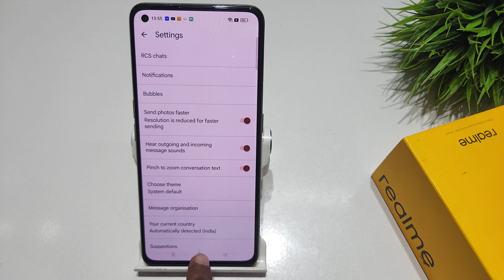How to remove chat bubble in Realme x7 pro, x7 5g | Realme x7 me chat bubble kaise hataye